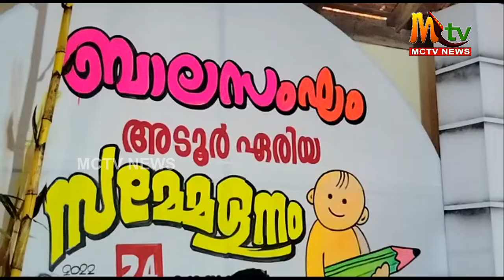ബാലസംഘം അടൂർ ഏരിയ സമ്മേളനം തെങ്ങമം യുപി സ്കൂളിൽ നടന്നു.BALASANGAM/ADOOR/ADOORNEWS/DYFI/CPIM/CPI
പഠിച്ചു ഞങ്ങൾ നല്ലവരാകും ജയിച്ചു ഞങ്ങൾ മുന്നേറും പടുത്തുയർത്തും ഭാരത മണ്ണിൽ സമത്വ സുന്ദര നവലോകം എന്ന മുദ്രാവാക്യമുയർത്തി ബാലസംഘം അടൂർ ഏരിയ സമ്മേളനം ഞായറാഴ്ച തെങ്ങമം യുപി സ്കൂളിൽ നടന്നു. കേരള സർക്കാർ സാംസ്ക്കാരിക വകുപ്പ് ബോർഡ് മെമ്പറും, ചലച്ചിത്ര നടനും സാംസ്കാരിക പ്രവർത്തകനുമായ കിഷോർ എൻ കെ ചടങ്ങ് ഉദ്ഘാടനം ചെയ്തു. ജനാധിപത്യ മതേതര മൂല്യങ്ങൾ ഉയർത്തിപ്പിടിക്കാനും ചരിത്ര വികാസത്തിൽ വിവിധ ഘട്ടങ്ങളെ തുറന്നുകാട്ടുവാനും കലാവിഷ്കാരങ്ങളിലൂടെ വിദ്യാഭ്യാസരംഗത്തെയും സമകാലീന സാമൂഹ്യ ജീവിതത്തിലെയും പിന്തിരിപ്പൻ പ്രവണതകളെ തുറന്നു കാട്ടുകയും ചെയ്യുന്ന പരിപാടികളാണ് ബാലസംഘം വേദികൾ സംഘടിപ്പിക്കാറുള്ളത്. ചടങ്ങിൽ സിപിഐഎം ജില്ലാ സെക്രട്ടറി കെ. പി ഉദയഭാനു വേനൽതുമ്പികൾക്ക് അനുമോദനം നൽകി. ബാലസംഘം ഏരിയ പ്രസിഡന്റ് നമിത അധ്യക്ഷത വഹിച്ചു. സ്വാഗതസംഘം ചെയർമാൻ സി. ആർ ദിൻരാജ് സ്വാഗതം ആശംസിച്ചു. പുരോഗമന കലാസാഹിത്യ സംഘം സംസ്ഥാന കമ്മിറ്റി അംഗം വി.എസ് ബിന്ദു മുഖ്യപ്രഭാഷണം നടത്തി. ബാലസംഘം ഏരിയ സെക്രട്ടറി കാർത്തിക് കൈരളി,  ജില്ലാ സെക്രട്ടറി അഭിജിത്ത് സജീവ്,  സിപിഐഎം ജില്ലാ സെക്രട്ടറിയേറ്റ് അംഗങ്ങളായ റ്റി.ഡി ബൈജു, പി. ബി ഹർഷകുമാർ, സിപിഐഎം  അടൂർ ഏരിയ സെക്രട്ടറി അഡ്വക്കേറ്റ് എസ്.മനോജ്,
 സിപിഐഎം ജില്ലാ കമ്മിറ്റി അംഗങ്ങളായ കെ.കുമാരൻ,  സി.രാധാകൃഷ്ണൻ,  ബാലസംഘം സംസ്ഥാന എക്സിക്യൂട്ടീവ് അംഗം പ്രൊഫ.റ്റി.കെ.ജി നായർ, DYFI ഏരിയ സെക്രട്ടറി മുഹമ്മദ് അനസ്,   ബാലസംഘം ജില്ലാ കൺവീനർ  പ്രൊഫ.കെ.മോഹൻകുമാർ,  പത്തനംതിട്ട ജില്ലാ പ്രസിഡന്റ് സാന്ദ്ര രഘു,  ജില്ലാ കോഡിനേറ്റർ ജയകൃഷ്ണൻ തണ്ണിത്തോട്,  ജില്ലാ ജോയിൻ കൺവീനർ സുമ നരേന്ദ്ര, ബാലസംഘം ജില്ലാ എക്സിക്യൂട്ടീവ് അംഗങ്ങളായ  അഭിനവ്,  ജയകൃഷ്ണൻ പള്ളിക്കൽ,  ജില്ലാ കമ്മിറ്റി അംഗങ്ങളായ സുഭാഷ് വാസുദേവൻ, ഹരികൃഷ്ണൻ, ഫയാസ് തുടങ്ങിയവർ സംസാരിച്ചു.  സമ്മേളനത്തിൽ  വിവിധ കമ്മിറ്റികളുടെ തിരഞ്ഞെടുപ്പും, ഗ്രൂപ്പ് ചർച്ചകളും പൊതു ചർച്ചകളും നടന്നു.